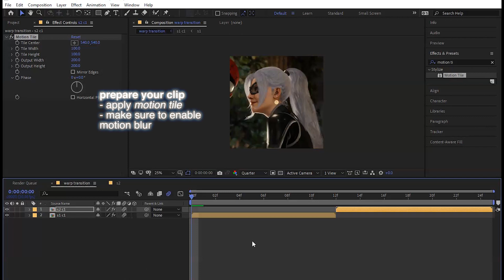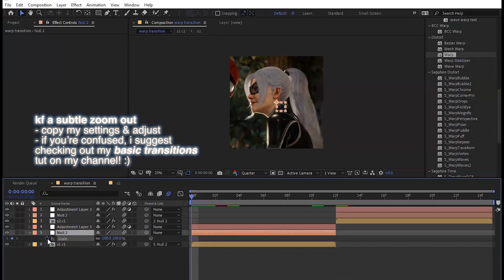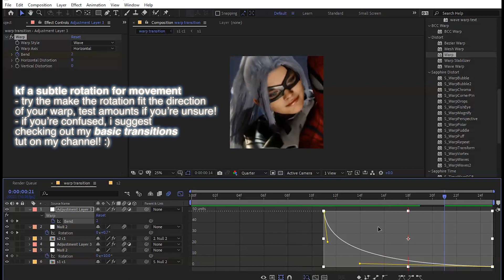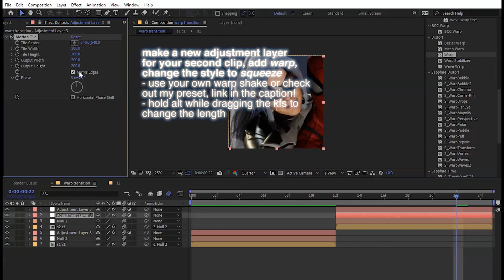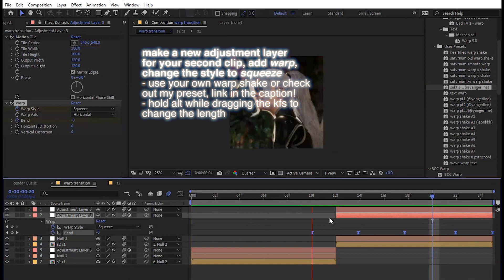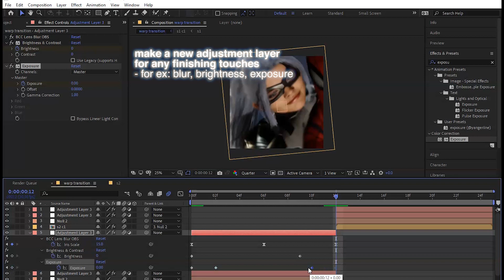squish wave warp transition | after effects tutorial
hi everyone, i hope that this tut is useful and inspires you to use this transition in your upcoming edits! if you have any questions or suggestions, please comment them down below. :)

⊹₊ ⋆ mini about me:
- hi, my name is yani!
- my pronouns are she/her
- i edit with ae 2020

⊹₊ ⋆ time stamps:
intro: 00:00
warp: 0:11
(optional) zoom in: 1:19
(optional) rotation 2:12
(optional) position bounce 3:06
warp shake: 3:27
final touches 4:23
fin: 5:15